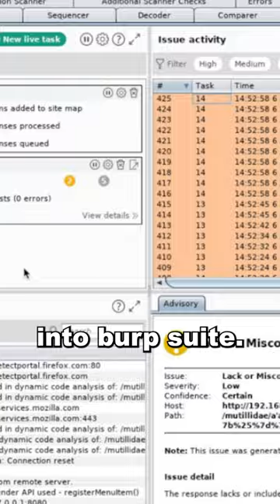Red Flags for Cybersecurity Jobseekers: Interviews and Resumes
Heath Adams and Angela Brown discuss some things to avoid when applying and interviewing for cybersecurity jobs, including how to prepare for interviews and the importance of being truthful in your resume (because you may just get called out.)

Want to improve your appeal as a job candidate? Consider our cert the Practical Career Ready Professional, which will help you gain the attention of employers.